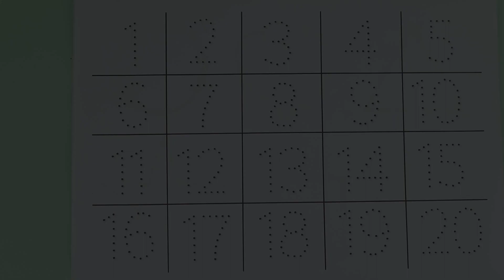123 Number | 123 Number Names | 1 To 20 Numbers | 123 learning for kids | Counting Numbers, 123 Song